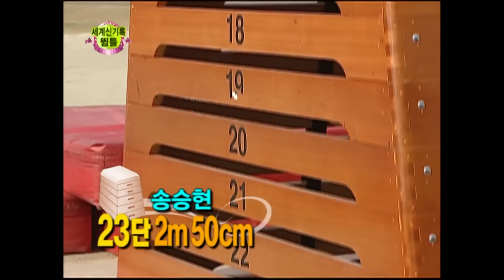[스타킹] 3미터 높이를 훌쩍!!!! | STARKING EP.64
국가대표 뜀틀 선수의 세계신기록 도전~~

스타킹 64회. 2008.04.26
출연 : 강호동, 이특